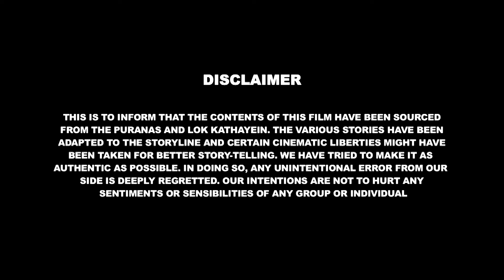రాక్షస రాజు మరియు అద్భుతమైన కిరీటం యొక్క కథ ఏమిటి?| Bal Ganesh And Super Hero Part - 07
What is the story of the ghost king and the miraculous crown?balganesh
क्या है भूतराजा और चमत्कारी मुकुट की कहानी ? | Bal Ganesh Super Hero Compl - 07

Bal Ganesh The Super hero is a series that will take you on an adventure ride of Bal Ganesh come & discover this thrilled Journery.